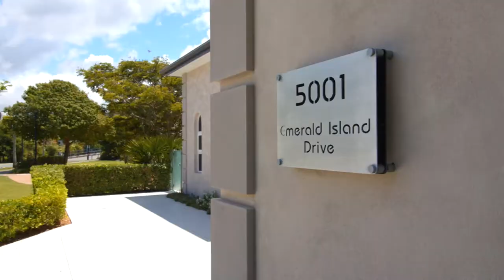5001 Emerald Island Drive, Carrara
THE CROWN JEWEL OF EMERALD LAKES

VIEWING ONLY BY PRIVATE APPOINTMENT!

Matt Micallef is proud to present to the market this prestigious property in one of the most desirable addresses on the Gold Coast.
with dual living/guest accommodation.

Grand in both style and scale, this exceptional French Chateau inspired home has been the head turner and talking point of the entire Emerald Lakes - The Islands community.

By far, the best home in the Estate and one of the most iconic homes on the Gold Coast, 5001 Emerald Island Drive is being offered to the market to sell to a very lucky 2nd owner, capturing a golden opportunity. The home has served as a beautiful place for the current owners to raise a family and enjoy the best that life has to offer and now regrettably it is time for them to downsize.

Positioned on the only North-facing double block in the estate, all 1,446sqm of land has been utilised to provide and support the best quality lifestyle with space, convenience and style with limitless charm. With over 39sqm water frontage and views both of Surfers Paradise and the famous French Quarter of Emerald Lakes, there is a timeless amount of peace and tranquillity to look forward to.

The property itself boasts a grand total of 981sqm (105 squares) of luxury elegant living and is spread across two levels including fully self-contained guest accomodation on the ground level interconnected by an 8-car garage. A master suite with hotel luxury ensuite and large dressing room and an additional 4 bedrooms all with walk-in robes and ensuites occupy the upper level, leaving the lower level for pure entertaining in formal and informal zones, including a large cinema with wet bar, a spectacular large gourmet kitchen and home office with it's own bathroom.
The house was architecturally inspired by the region of France, with architectural features such as the exquisite dome sky light that fills the entrance with natural light, sourced from a boutique company in Sydney.

The grand staircase with custom made, wrought iron balustrade welcomes you on arrival giving you the feeling that you have arrived to somewhere special and romantic, a place you want to call home, where the memories of your children's graduation photos and wedding pictures will take place.

A row of stunning pink Bougainvillea along the back terrace has you feeling like you've escaped reality with the fragrance lingering on late summer evenings, enticing you to fully utilise the fantastic outdoor kitchen space and alfresco area featuring a wood fire pizza oven that would make any family pizza night that little more special.

A pool with a large sun shelf is a standout feature in the outdoor area, perfect for teaching young children to swim or just lazing around enjoying the afternoon sun. Along with a SPA pool with gas heating for those cooler months of the year, this enables you to utilise the space all year-round.

An exclusive list of countless features is available on request, however some of the amazing specifications are:

Upstairs:
* 10ft ceilings (3m) complimented with four separate oversized fully ducted, reverse cycle air conditioners with each room featuring their own individual controls
* Four large bedrooms all with built in robes and own ensuite featuring marble tiles and floor, marble top vanities and heated towel rails
* Massive 9.3m x 5.5m master bedroom with retreat area and Juliette balcony facing North, overlooking the lake with views of the Surfers Skyline
* The ensuite to the master featuring a unique round bathtub filled from the ceiling, an expansive double shower suite with dual bench seating and shower heads
* Fully insulated walls and ceilings, 5kw solar inverter with 6kw roof panels, solar powered roof ventilators, handmade ornate cornice throughout the home

Downstairs:
* Marble tile floor featuring in-slab electric floor heating, Alpaca carpet, LED inground security, 3.2m ceiling height downstairs
* Kitchen with a large 2.1m x 2.1m marble island bench, Miele appliances, sparkling water tap and Butler's Pantry
* Cinema room with 3D projector, 3.6m screen, 9 reclining leather cinema seats, a raised second level of seating, mood lighting including stairs, its own candy bar area and bar sink
* 6.6m high ceiling height in formal lounge room, open gas rock fireplace, formal dining room with French doors leading out to the courtyard featuring its own fishpond and olive tree
* Powder room with floor to ceiling marble tiles
* Executive study with its own ensuite and glass plane feature to showcase your favourite vehicle
* The adjoining meals room, formal living with wine cellar, an additional formal dining plus a further family lounge completes living space leading onto the covered alfresco area with 3.2m ceiling and an outdoor kitchen
* Guest Quarters with living area, kitchenette with TV, marble tiles with in-slab electric floor heating and access to the pool area via double sliding doors overlooking the lake